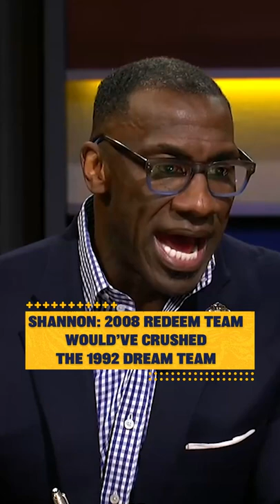Shannon: 2008 Redeem Team would've crushed 1992 Dream Team | UNDISPUTED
Shannon Sharpe proclaims the LeBron James led 2008 USA Basketball Team (Redeem Team) would've crushed the Michael Jordan led 1992 USA Basketball Team (Dream Team) if the two squads matched up.